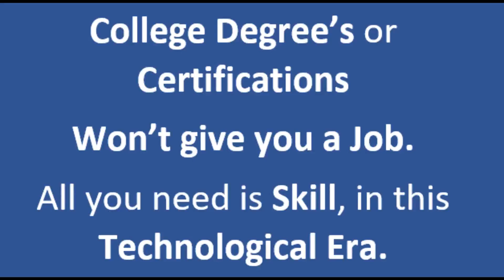Success Stories of 3 Students 💰💰💰 - Are you still Unemployed, sitting at Home? 👔💼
Hello Viewers

Welcome to Skill Seekers

We are posting the Success story of our 3 Students who have done there Graduation from different fields, and were struggling to find a Good Job.

They decided to Get Skilled first and Joined Gurukull.
Under our expert trainer they have acquired the practical knowledge of Accounting & Tally ERP9 with live case studies.
And hence placed in Good Companies.
Friends, it's only the Skill that matters, your degree's won't get you Jobs. So acquire a necessary and demanding skill today.

Our Channel is dedicated on educating the Youth on various topics like Hardware & Networking, Web Designing & Development, Programming Languages, Graphic Designing, Android Applications, Digital Marketing & SEO, MS-Office, Accountancy, Tally ERP 9 with GST.

We are a Team of 5 People who are expert's in their respective fields. Every Week our Channel shall release 2 Videos on the above mentioned fields.
There is too much umemployment in India, our channel we will be successful if any of our Viewer gets any kind of Motivation and he/she gets a Job in the respective field.
Viewers are request to post their queries, or the subject of the Video they want to see in the Comments Section.